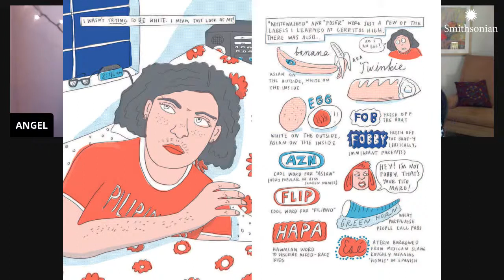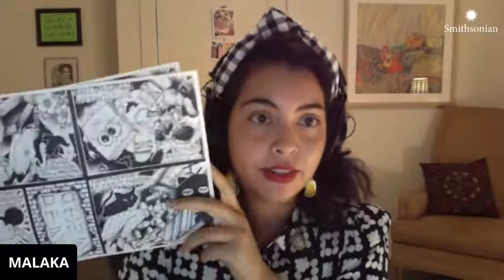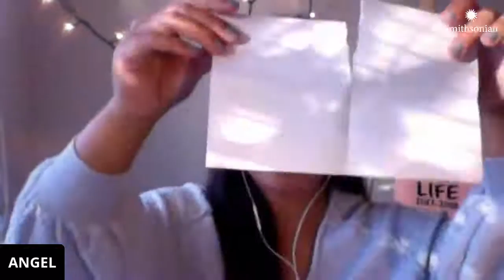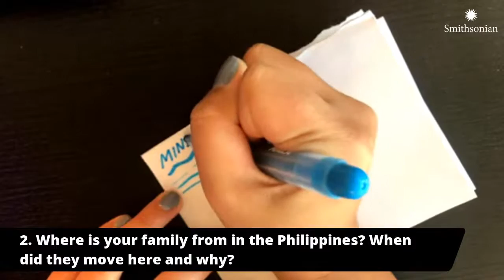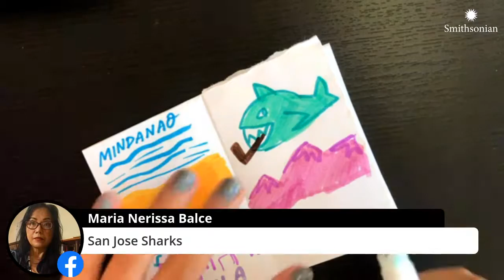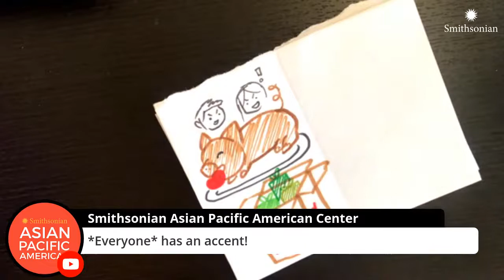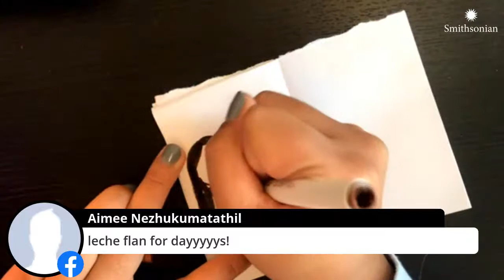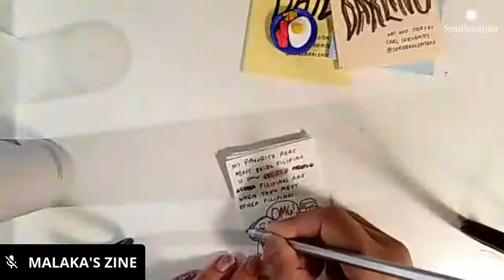HERITAGE iRL: Angel Trazo and Malaka Gharib in "Craft n' Kwentuhan"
Draw your Filipino American story with Angel Trazo and Malaka Gharib! In this one-hour workshop, you will create and complete your very own ‘zine about your Filipino American story.